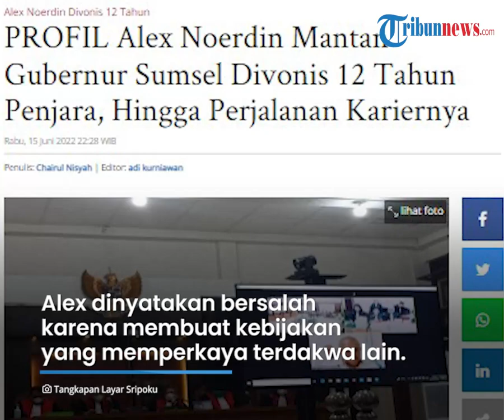Sosok Alex Noerdin, Mantan Gubernur Sumsel yang Kini Divonis 12 Tahun karena Terbukti Korupsi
TRIBUN-VIDEO.COM - Mantan Gubernur Sumatera Selatan Alex Noerdin divonis selama 12 tahun penjara karena terbukti melakukan tindak pidana korupsi oleh Pengadilan Tipikor Palembang, Sumsel.

Dalam kasus ini majelis hakim menilai kebijakan yang dibuat Alex Noerdin memperkaya orang lain.

Atas vonis ini, Alex Noerdin pun menyatakan banding.